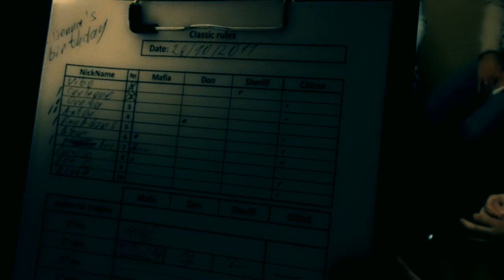Donna's birthday 28 October 2011